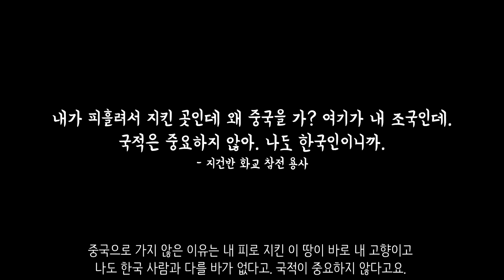한국을 위해 목숨 바친 중국인!? 잊지 않겠습니다..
세계일보 (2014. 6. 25) - 제2 조국 지키려다 산화…기록 없이 역사 뒤안길로

월간조선 (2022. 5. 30) - [특집 / 6·25전쟁이 남긴 것들] 현대사 발굴 / 한·대만 斷交 30주년에 돌아보는 화교 참전용사들